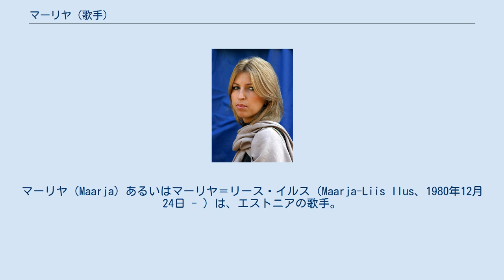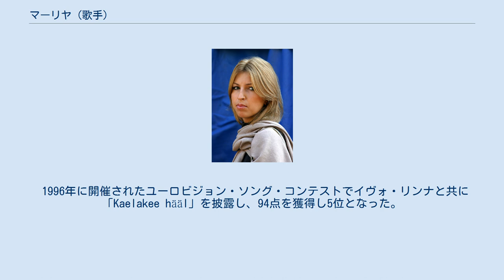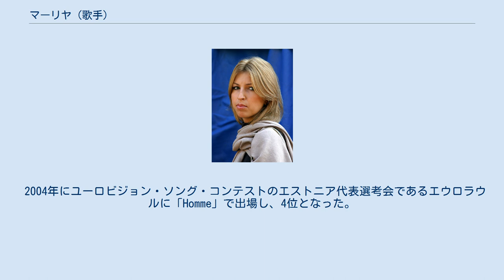マーリヤ (歌手)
エストニアのユーロビジョン・ソング・コンテスト参加者
マーリヤ（Maarja）あるいはマーリヤ＝リース・イルス（Maarja-Liis Ilus、1980年12月24日 - ）は、エストニアの歌手。
日本語では「マーヤ」と表記される。
 4歳でミュージカル「Õnneseen」でデビューし、その後、エストニアTV児童合唱団にも参加した。
1995年に最初のアルバム「Maarja-Liis」を発表し、1997年から1998年にかけてリリースされた「First in Line」は、エストニアだけではなく日本を含めたアジアや南米の国々で25万枚以上を売り上げた。
 ユーロビジョン・ソング・コンテストにはエストニア代表として1996年と1997年に出場し、2004年と2005年はエストニアの得点を発表した。
また、音楽活動以外にもミュージカルへの出演歴があり、Eesti otsib superstaari（エストニア版Idol）の審査員を務めたこともある。
 1999年にはユニセフのエストニア国内大使に任命された。
エストニアの国内大使が任命されたのは、この年が初めてのことであった。
 1996年に開催されたユーロビジョン・ソング・コンテストでイヴォ・リンナと共に「Kaelakee hääl」を披露し、94点を獲得し5位となった。
 前年に引き続き、エストニア代表としてユーロビジョン・ソング・コンテストに出場した。
「Keelatud maa」を歌い、82点を獲得して8位となった。
 2003年にユーロビジョン・ソング・コンテストのスウェーデン代表選考会であるメロディーフェスティバルに出場し「He is always on my mind」を歌ったが、準決勝4で6位に終わり、決勝に進めなかった。
 2004年にユーロビジョン・ソング・コンテストのエストニア代表選考会であるエウロラウルに「Homme」で出場し、4位となった。
 アルバム「First in line」は日本でも「風をだきしめて」というタイトルでリリースされ、その中の楽曲「First in line」はFM OSAKAの1998年2月のパワープレイ曲であった。
また、2011年には来日し、「エストニア音楽祭」に出演した。
 アルバム シングル